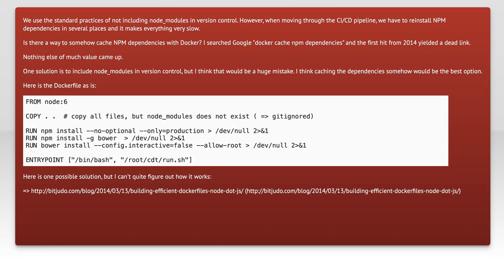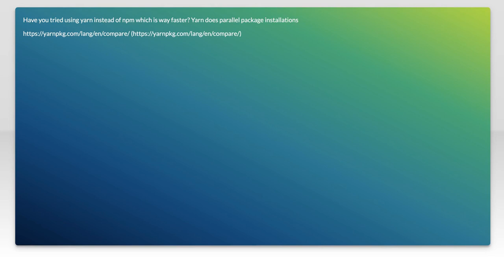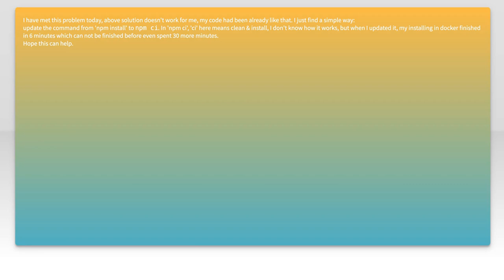Speed up NPM install in Docker container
node.js: Speed up NPM install in Docker container

Related to: node.js, docker, dockerfile